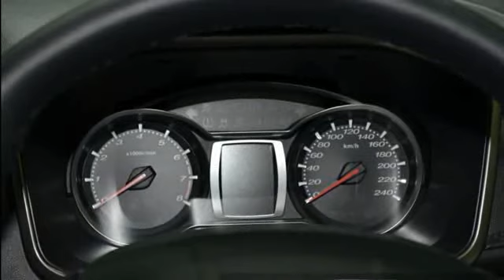Proton Persona 2016 IRIZ Sedan Teased ahead of launch in india